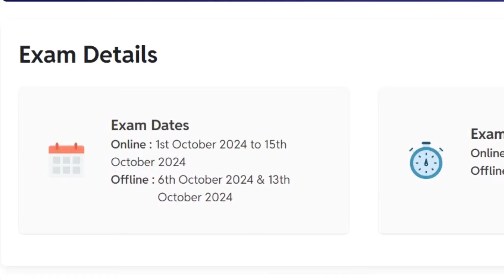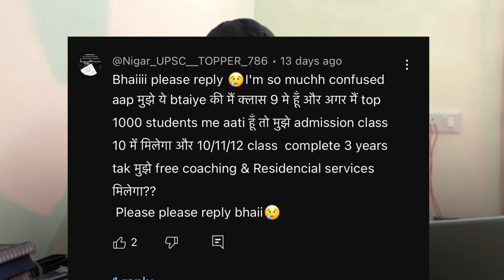PW-NSAT: Physics Wallah National Scholarship Admission Test 2024 | Your All Doubts Cleared